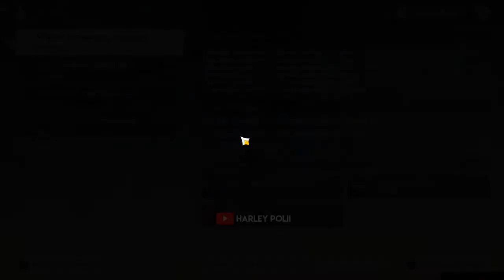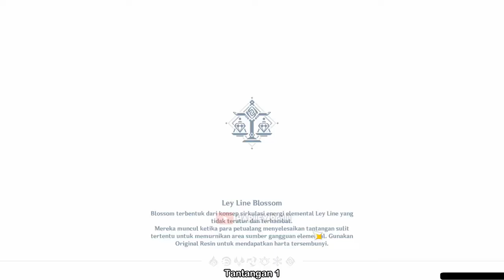EVENT Tantangan Domain Penelitian Ramuan Part3 (Always Very Hard) - Genshin Impact Indonesia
NEW UPDATE Genshin Impact 2.4
NEW EVENT Tantangan Domain,GET FREE PRIMOGEM/MORA/ASCEND UP/Hero's Wit/ORE

link pembelian Merchandise PAKET isi banyak!!!

My PC Spec :
RAM 16GB
GTX 1660ti